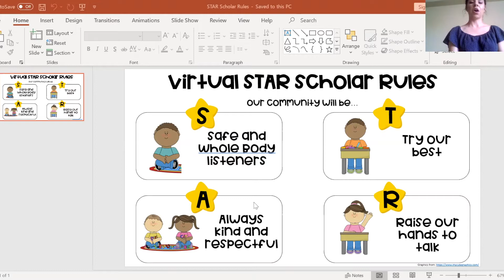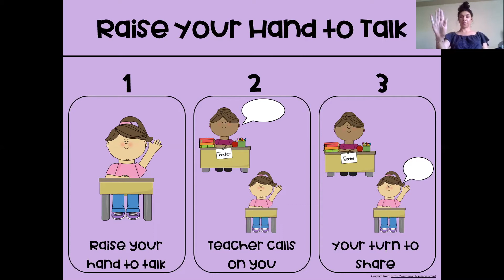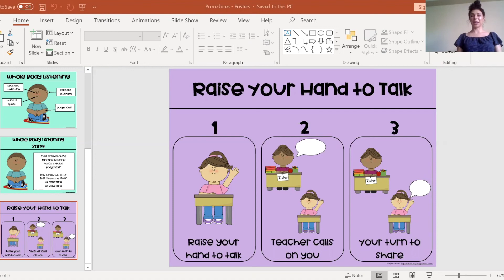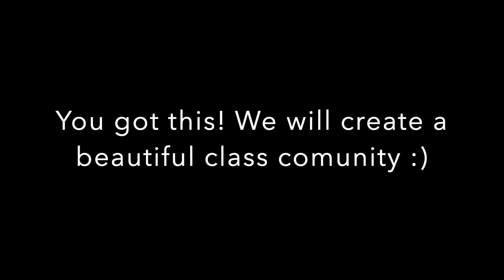Rules and Routines Lesson: Raising Our Hands (with Ms. Tellez!)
Lesson Goal: I can raise my hand to share my ideas.
Success Criteria: Raise your hand; wait for the teacher to call on you; share your idea

Yay! Ms. Tellez (our STR Resident Teacher) is teaching in this video! This video is a rules, routine, and procedure lesson all about how to raise our hands to share our ideas. First, we introduce the expectations using our "Raisin Our Hands" Poster. Then, we practice what it looks like to raise our had. Watch this video with your kiddo to help them review what to do in our classroom community. Hope this helps!